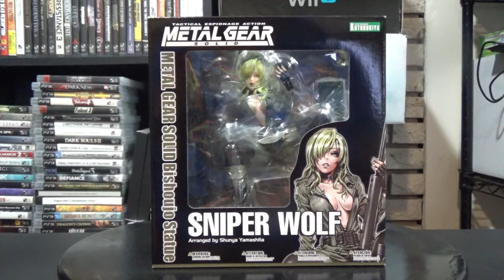Kotobukiya Metal Gear Solid BISHOUJO --- Sniper Wolf Figure --- Unboxing/Review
An unboxing and review video of the Kotobukiya Metal Gear Solid BISHOUJO Sniper Wolf Figure.

Add me on PSN: Omegabalmung